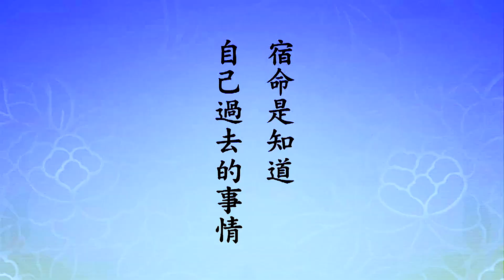Khôi phục bản năng của chúng ta